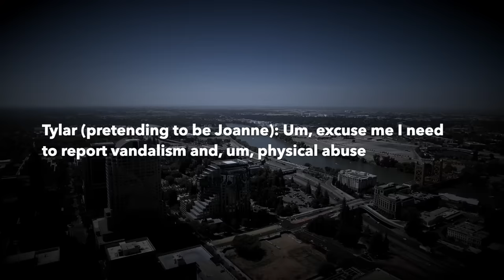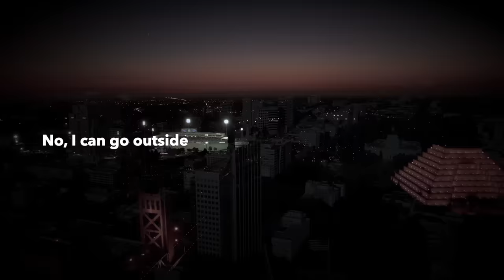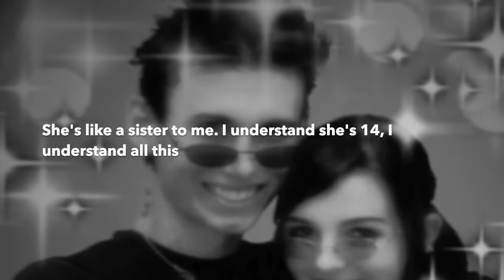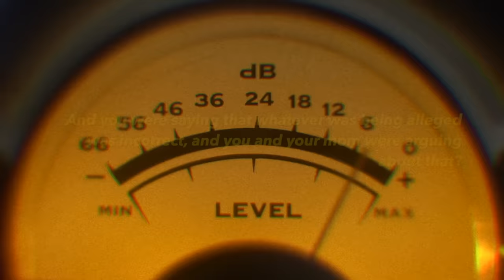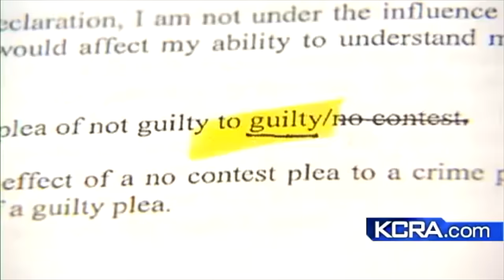Self-Entitled Lame Teen Killers Learn They're Arrested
Tylar Witt and Steven "Boston" Colver were in a relationship. There was just one problem: Steven was 19, Tyler was 14, they lived in Joanne Witt's house and she didn't know about their relationship. Chaos and worse would soon ensue.